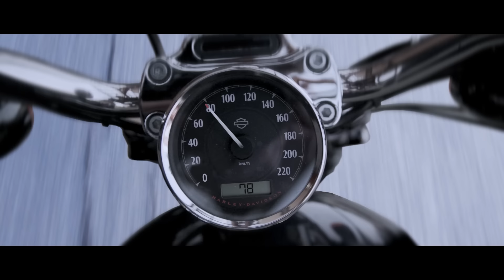EETerminátor: Den vyúčtování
Do roku 2020 je vyslán stroj podobný člověku. Má za úkol chránit Bohuše, který je jedinou nadějí pro naši budoucnost.

Bohuš v budoucnosti získá dědictví, které ohrožuje dominantní postavení muže, který budoucnost už ovládá. Vidí v něm hrozbu, a proto si do roku 2020 povolá posily v podobě druhého stroje (staršího modelu), jehož cílem je zneškodnění dědice.

Držte si klobouky, válka strojů začíná. Kdo zvítězí?

Užijte si video, které je kombinací absurdních situací, nečekaných postav zasazených do známého českého prostředí.

Vytvořilo studio Filmagix

Michal Orsava - Scénář, Režie, Kamera, Postprodukce
Michaela Lovecká - Scénář, Mattepainting, Grafika, Animace
Pavel Soukup st. - Hlas Arnošta
Luboš Ondráček st. - Voiceover
Luboš Ondráček ml. EPICTURE - Zvuková postprodukce
Honza Kalser - Asistent postprodukce
Tomáš Lovecký - Pomocný dramaturg, Copywriting
Michal Fíbek - 3D efekty
Daniel Bielčík - Camera Car Operator
Petr Mrkvička - Camera Car Driver
Jirka Kubalec - Rotoscoping
Matěj Kumšta - Rotoscoping
Martin Hlohinec - Rotoscoping
Radim Svoboda - Pomocný dramaturg
Vít Kubalec - Právní výpomoc